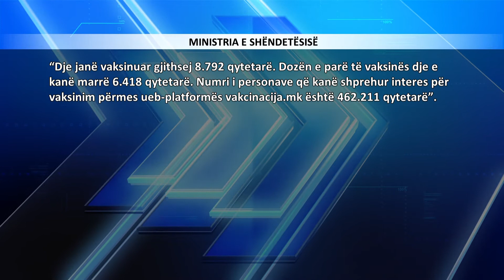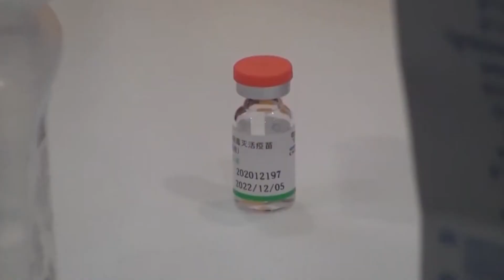Vetëm gjashtë të infektuar, nga e hanë do të vaksinohen të gjithë ata që janë paraqitur